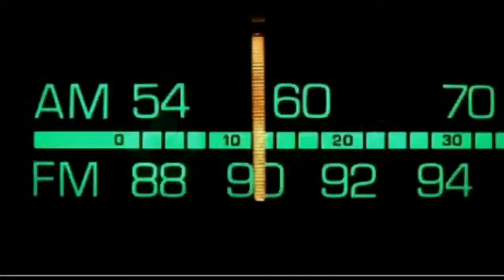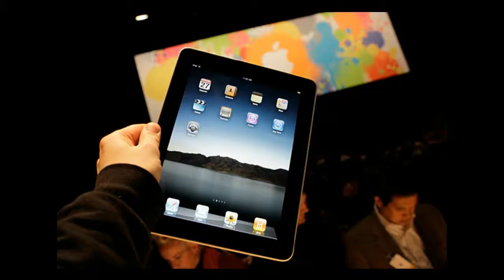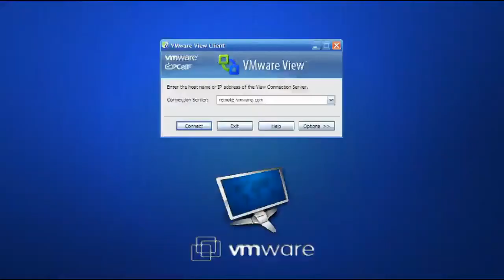DrBill.TV #353 - "The Tech Weirdness Edition!"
Android L devices will be 'NSA-Proof,' at least we hope so, the Hamster Wheel Standing Desk kit, Comic Book TV shows are coming, GSotW: Partition Manager 2014 Free Edition, a video of an Apple fan that buys an iPhone 6, and then promptly drops it!